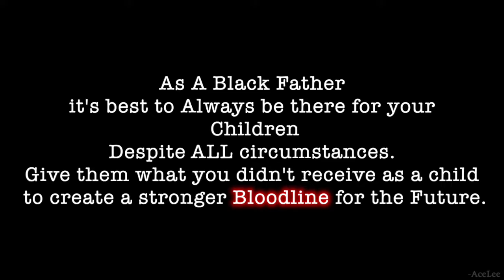AceLee -Live and Learn Letters to Gio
Dropping Gems to My Son, Instilling the knowledge in him that will forever carry on for Generations to come..Live & Learn Letters To Gio.